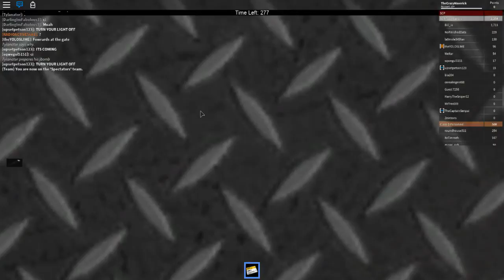Roblox | ALIENS BREAK OUT OF JAIL! (Aliens vs Soldiers)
Roblox has a new game and this is the containment breakout game! This game has dangerous aliens running around trying to kill soldiers! Play as a soldier or alien and bring your team to victory!